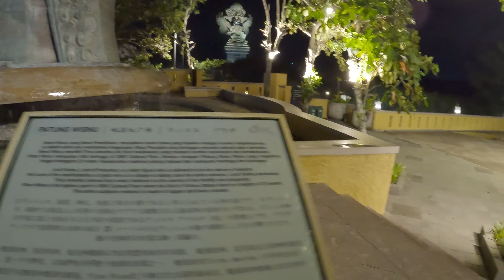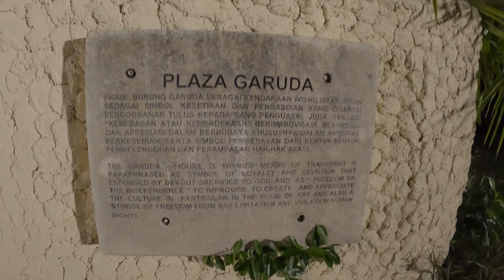Garuda Wisnu Kencana 🇮🇩 Cultural Park at Night Time Bali Indonesia